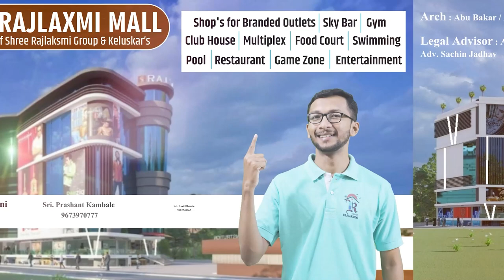खानापुर मतदारसंघात वैभव पाटील सुहास बाबरच यांच्यात टक्कर ।। वज्रधारी न्यूज ।।